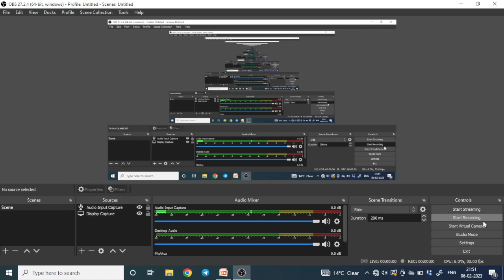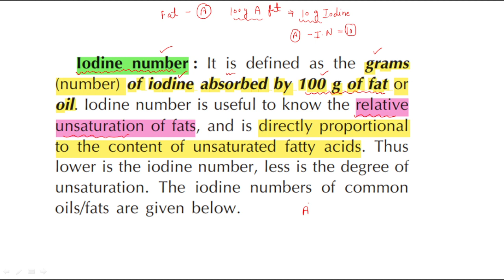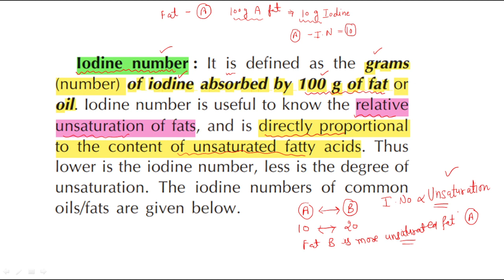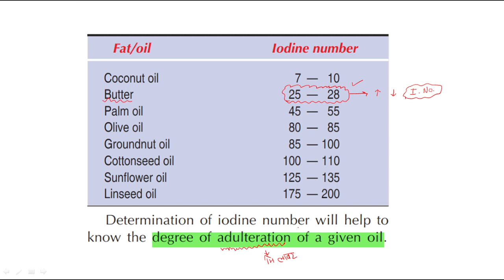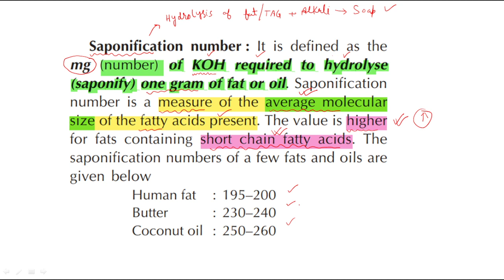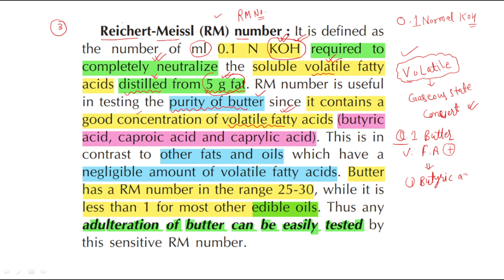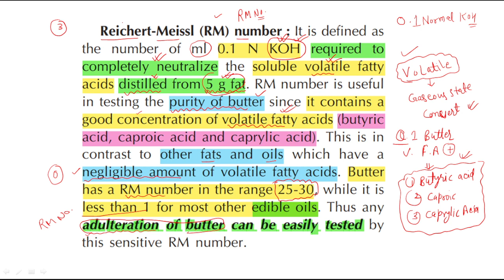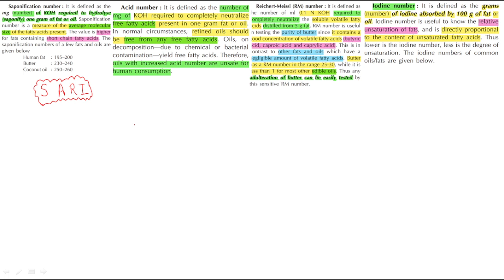How to check purity of butter/fats | Part-5 (chapter-3)